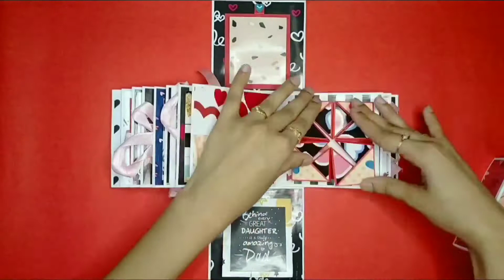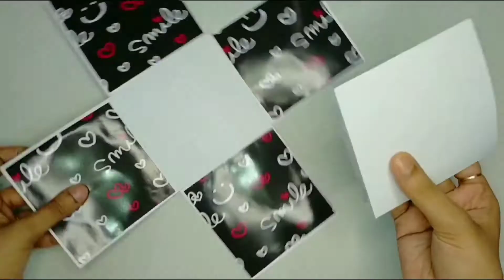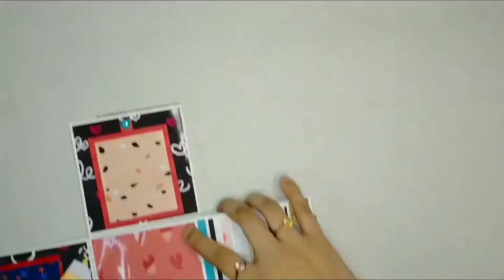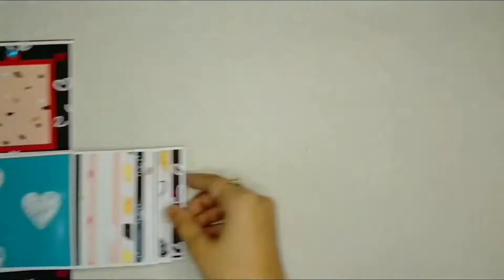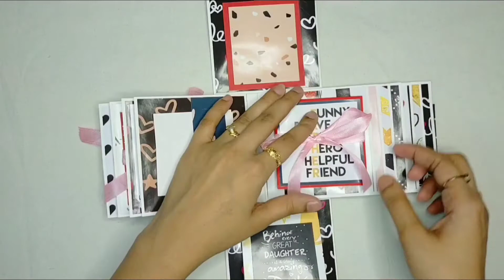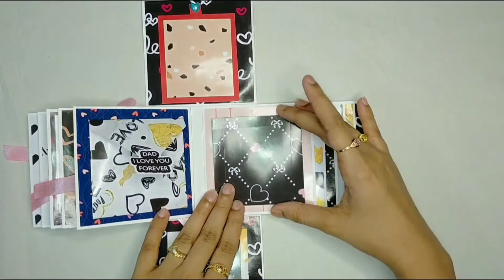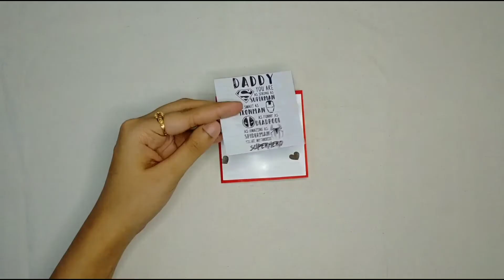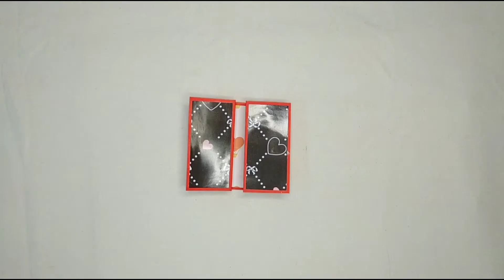Explosion Box With Scrapbook Tutorial | Handmade Father's Day Gift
Welcome to Craftistic Art.

In this video, I am going to show you How to make Explosion Box With Scrapbook. Easy step by step procedure given in the video to make your own explosion box with scrapbook.

It holds 50 picture's and includes some different types of cards.

You can give this explosion box with scrapbook for Birthday gift, Anniversary gift, Valentine's Day gift, Mother's Day gift, Father's Day gift or any special occasion. You can give this to your best friend, brother, sister, boyfriend, girlfriend, husband, wife, father, mother, loved one's in your life.

You will need:
- White, Red Cardstock Paper
- Scale, Pencil, Scissors, Glue, Paper Cutter, Ribbon, Sequins, Stickers, Tags, Punching Machine
- Designer Paper

Keep Watching. Keep Supporting.
Happy Crafting.